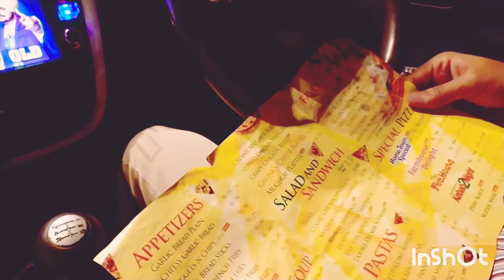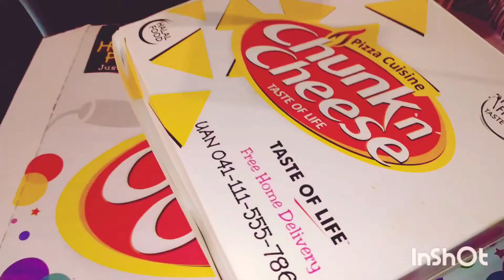Hubby Birthday🎂❤️Pizza party🍕❤️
Our Message:
Don't waste food !! Give away food instead of throwing it away in the garbage bag.  “Respect for food is a respect for life"